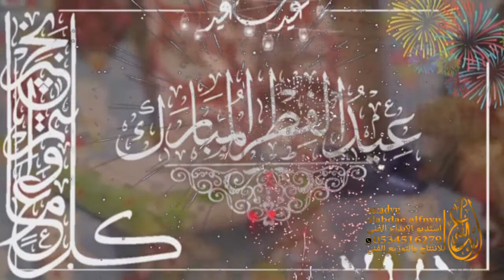افخم شيلات للعيد مجانيه 2020 💃💃عيدنا عيدين مهداه لاهلي 2020 شيلة عيد الفطر مهداه للاهل 2020